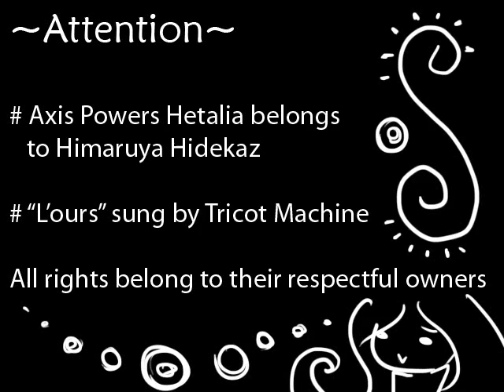[APH MAD] L'ours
If you can't understand French, click on the cc button for english subtitles!
The only thing that belongs to me is the artwork and editing aaah ... um for more info on the video, check out